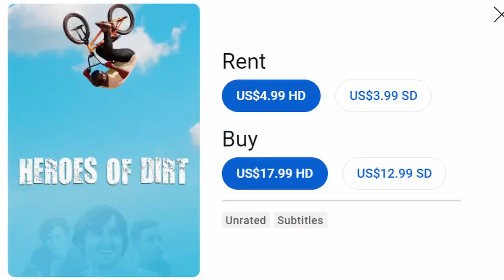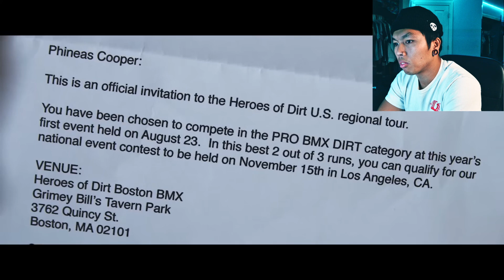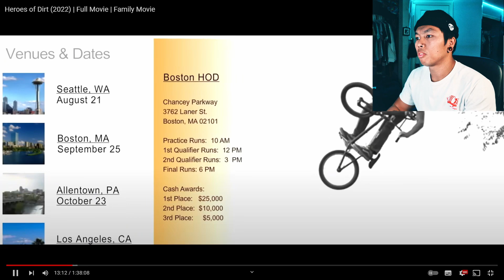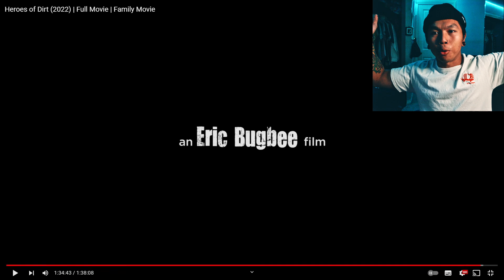The BMX Movie No One Talks About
Here's where I watched the movie!